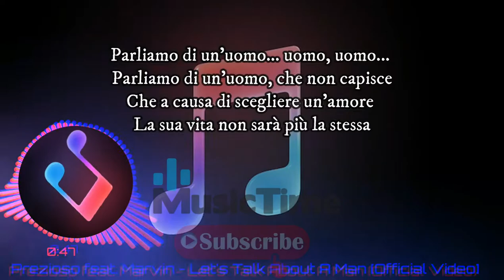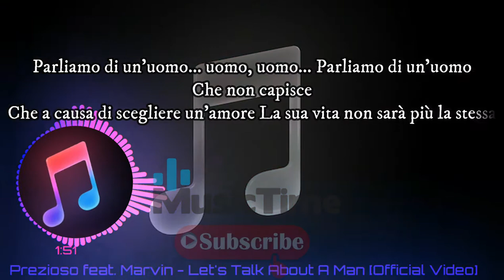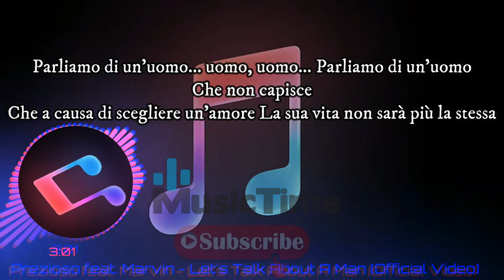Prezioso Feat Marvin Let's Talk About A Man Traduzione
Inizialmente era formato dal trio composto dai fratelli DJs Giorgio Prezioso (Roma, 23 febbraio 1971) ed Andrea Prezioso (Roma, 31 ottobre 1967) e da Alessandro Moschini (Roma, 2 agosto 1972), in arte "Marvin" (per via della somiglianza con il pugile statunitense Marvin Hagler), ma dal 2007 il gruppo si è ridotto a due elementi, dopo l'abbandono di Giorgio Prezioso, che andò a formare un duo con DJ Libex.

Uno dei loro primi brani di successo è stato Let's Talk About a Man, del 2001, seguito da We Rule the Danza, dell'anno successivo, ma il loro successo definitivo viene decretato nel 2003 grazie al remix di Voglio vederti danzare di Franco Battiato. Nel 2009, viene pubblicato il singolo I Believe senza Giorgio Prezioso. Verso la fine dell'anno Giorgio Prezioso ritorna nel gruppo e arrangiano una cover di The Riddle (famosa canzone degli anni ottanta di Nik Kershaw).

Nel mese di dicembre pubblicano il remix di Tutto l'amore che ho di Jovanotti, riscuotendo un grande successo.

Testo Tradotto
Parliamo di un'uomo... uomo, uomo...
Parliamo di un'uomo
Che non capisce
Che a causa di scegliere un'amore
La sua vita non sarà più la stessa
Parliamo di un'uomo
Che non capisce
Due donne nel cuore
Hanno bisogno di rimanere in vita
L'amore per una di loro
Nutre nell'altra
Se ne manca uno allora
L'altra morirà
È tutto il tuo amore
Per uno di essi
Nutre nell'altra
L'altra morirà
Parliamo di un'uomo
Che non capisce

MusicTime è anche sui social
Lascia un tuo Feedback
Chiedi Qualcosa a MusicTime!